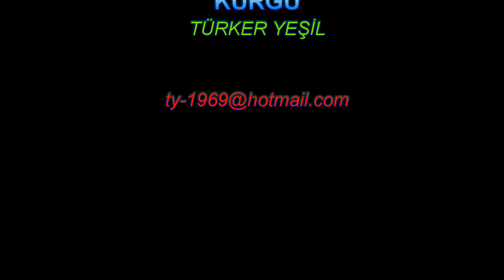Kaputaş Plajı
Kaputaş Plajı, Kaş ile Kalkan arasındaki sahil yolu üzerinde bulunan kanyon ağzı plajı.
Yer altından akmakta olan suyun deniz kıyısında kumlar arasından süzülmesi sonucu suyu genel olarak serin ve turkuaz rengindedir. Karayolundan 187 basamak inilerek plaja ulaşılır. Karayolları 13. Bölge Müdürlüğü Kaputaş Mevkii'nde resimdeki yarmalar açılırken meydana gelen iş kazasında 4 işçi ölmüştür. Plajın hemen yukarısından geçen yolun kenarında; üzerinde, ölen işçilerin isimlerinin bulunduğu 2 adet tabela vardır.
Kaputaş Plajı, Türkiye'nin uluslararası alandaki turistik tanıtım destinasyonlarından biridir.
Kaputaş Beach is the canyon mouth beach located on the coastal road between Kaş and Kalkan.
As a result of the water flowing under the ground filtering through the sands on the sea coast, the water is generally cool and turquoise in color. The beach is reached by descending 187 steps from the highway. In the work accident that occurred while the cuts in the picture were opened in Kaputaş Locality of the 13th Regional Directorate of Highways, 4 workers died. On the side of the road that passes just above the beach; There are 2 signboards with the names of the deceased workers on it.
Kaputaş Beach is one of Turkey's international touristic promotion destinations.